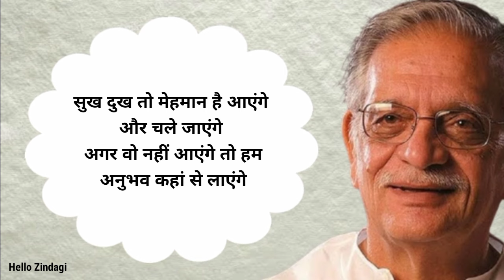औरत ऐसे मर्द के पीछे पागल रहती है - Gulzar shayari | Gulzar ki shayari | Shayari status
1) Gulzar sahab ki shayari
2) Gulzar shayari in hindi
3) Best gulzar shayari
4) Shayari gulzar sahab
5) Gulzar poetry
6) Gulzar poetry in hindi
7) Gulzar poetry status
8) Gulzar status